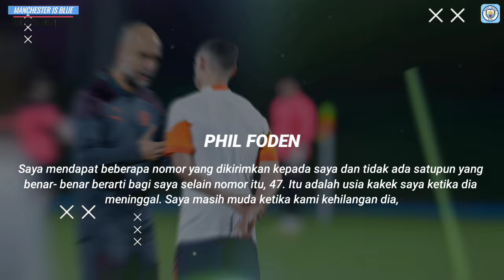BAGUS/TIDAK⁉️Jersey Home City Musim Depan🔵Pep Diberi Dana Rp 2T Utk Belanja🤑Al-Nasr Incar KDB📝